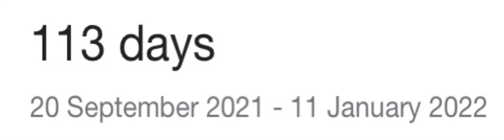How Many Days until my 16th birthday?